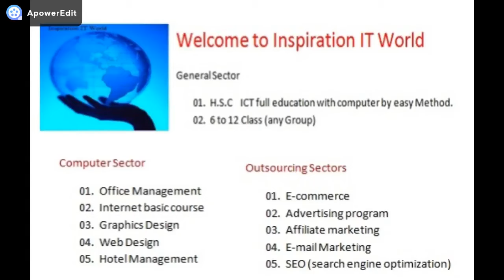ICt Model exam of Inspiration IT World 2019